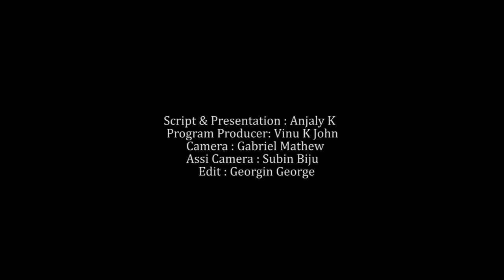SEPTEMBER 1 | INNU | MVTV